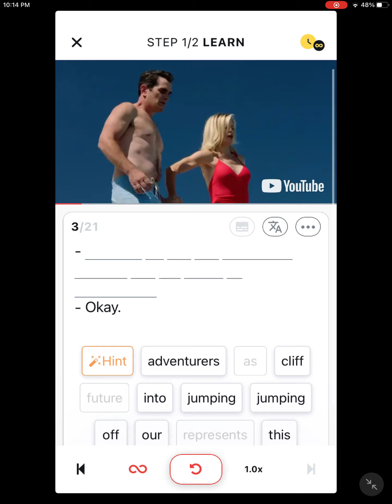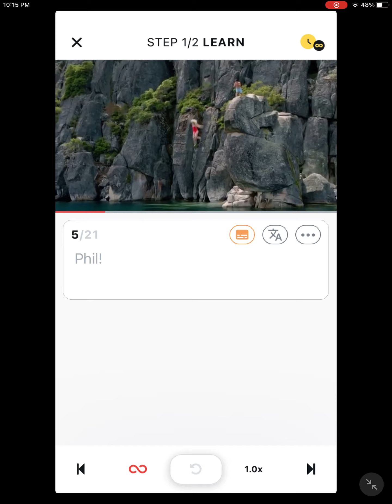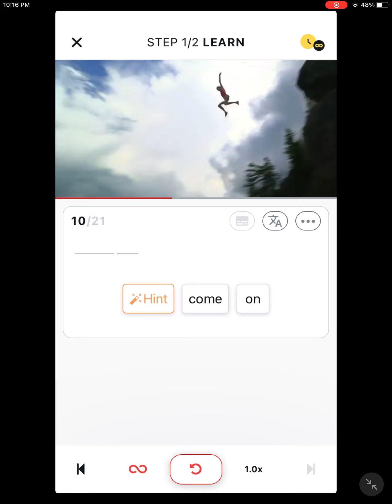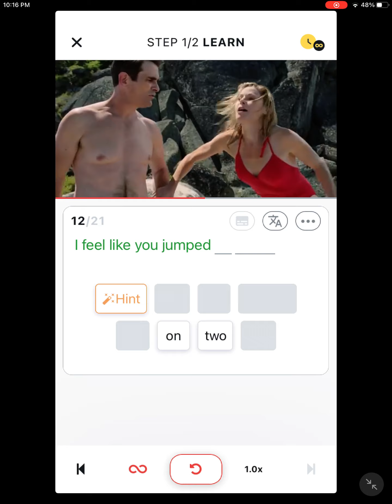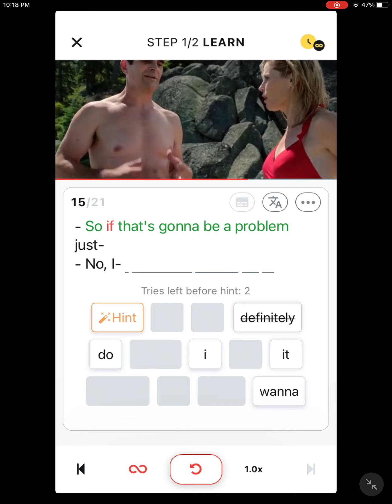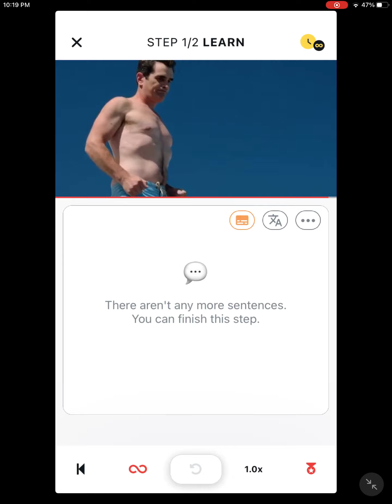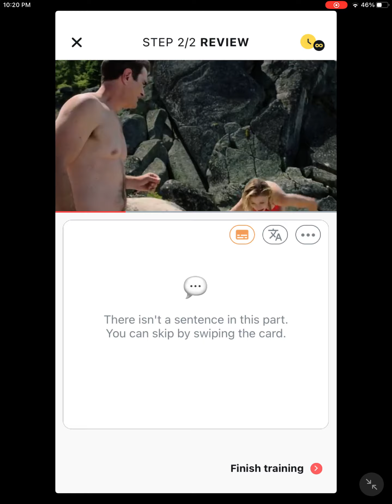"Modern Family" for English Listening Practice